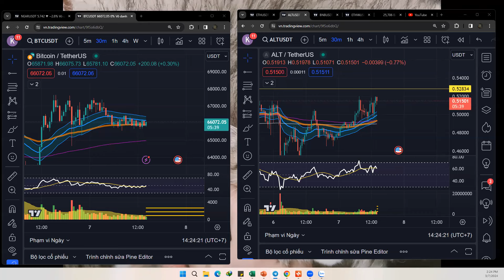Kinh nghiệm bds #3 : 2 trường hợp giữ hay buông tay bds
👉 Richkidstrading.com

Điều kiện tham gia Channel Thi Giải
1. Có tk bingx đã đk theo link RKT
2. Chuyển nội bộ phí Total 40$ cho 2 tháng (mỗi tháng 20$)